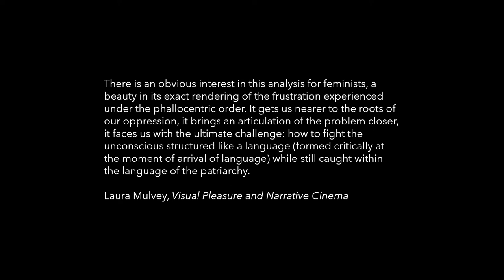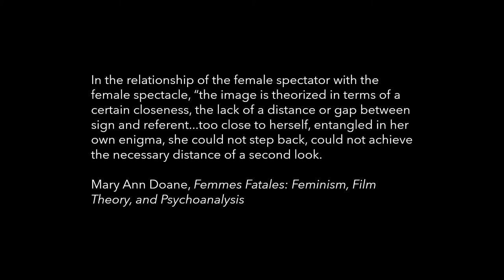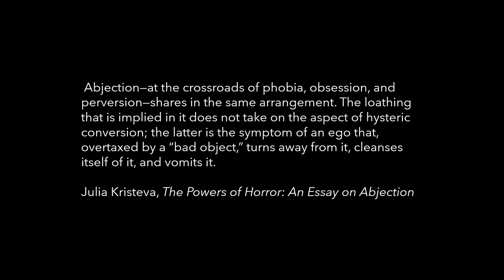Patty Chang as Oppositional Performer Through the Subversive Abject Body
Fall 2020 Thesis Presentation for MSU Denver